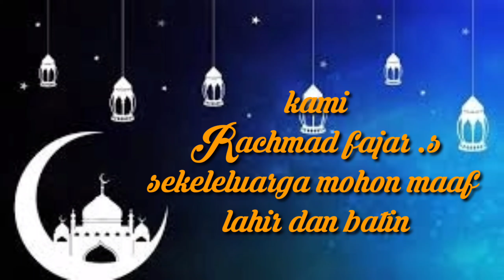12 Mei 2021